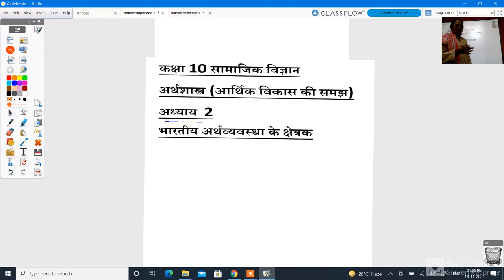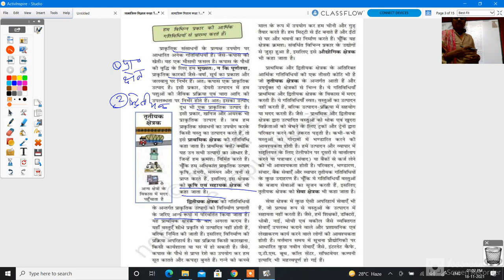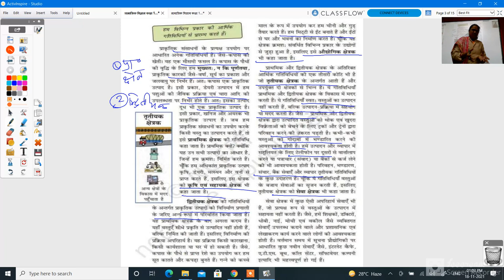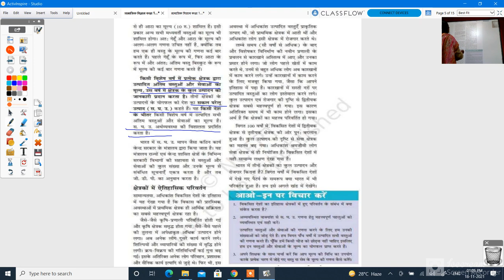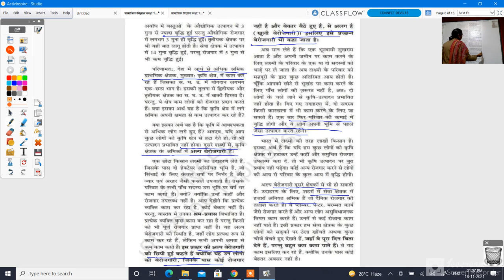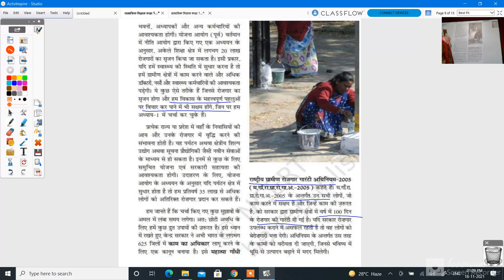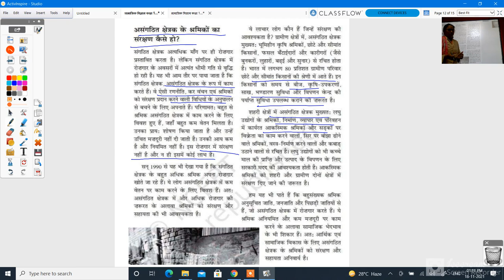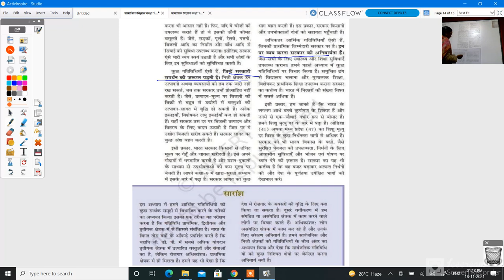कक्षा 10 अर्थशास्त्र भारतीय अर्थव्यवस्था के क्षेत्रक